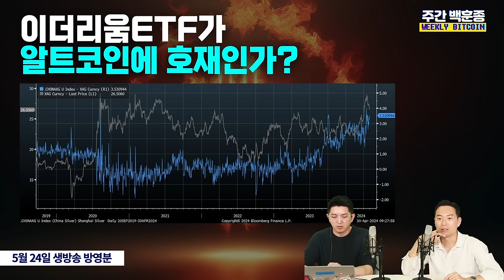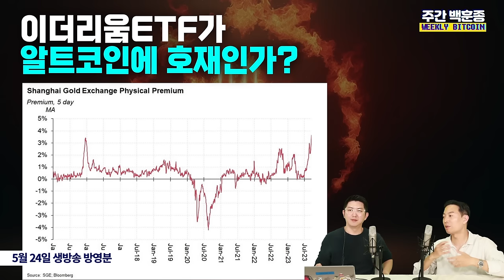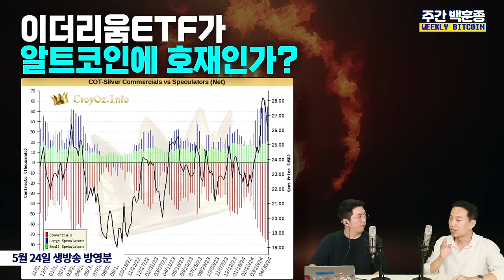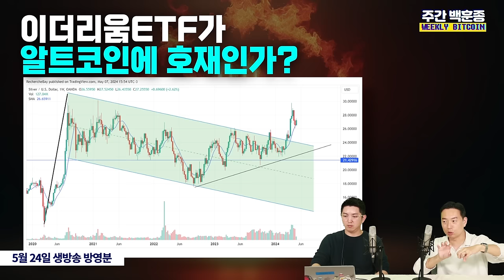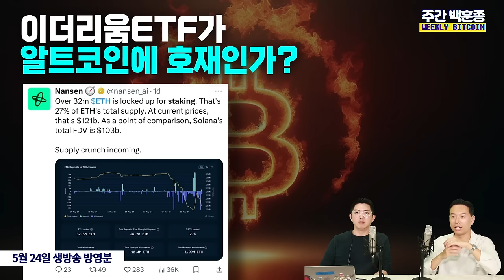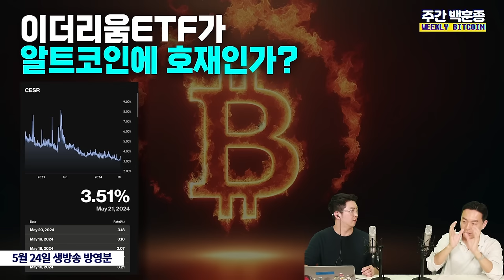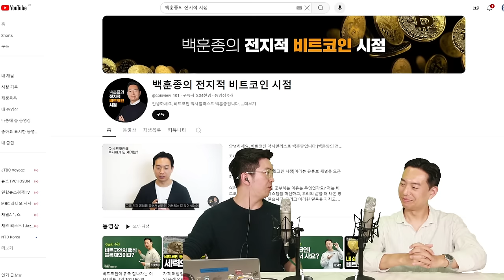이더리움에게 ETF가 과연 호재일까? 비트코인이 정답인 이유 (백훈종 샌드뱅크 이사)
*해당영상은 5/24 생방송 중 일부분을 축약편집한 것입니다.

스테이킹이 빠진 이더리움ETF의 승인.
과연 호재로만 바라봐야 할 까요? 아니면 그 내면의 불안요소가 있는 걸까요?
기관이 노리는 이더리움의 취약점이, 온전히 노출되었다는 백훈종 이사의 의견을 들어봅니다.